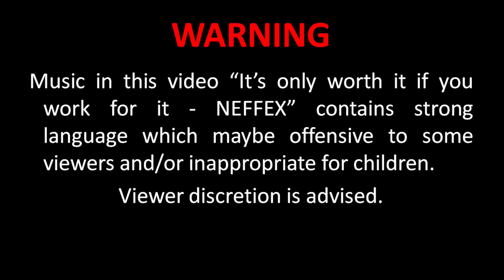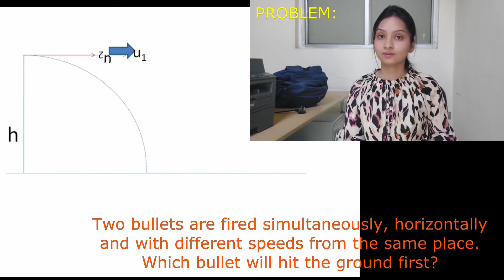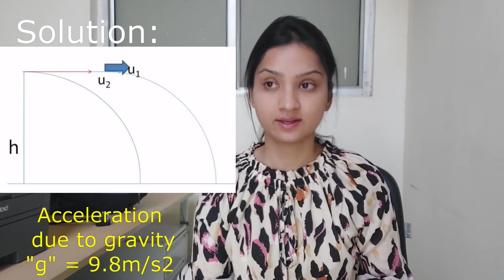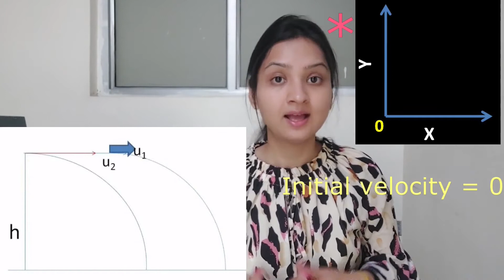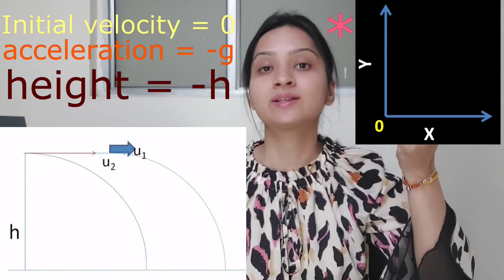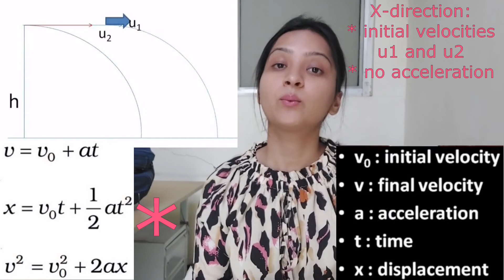How to Solve Physics Numericals | KINEMATICS | Physics is Life | Dr. Pooja Kaushal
REMEMBER: NEVER demotivate anybody with your harsh comments. Let us RESPECT, SUPPORT and MOTIVATE one another!!!